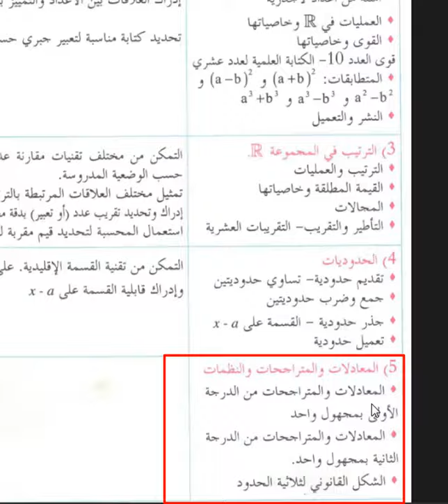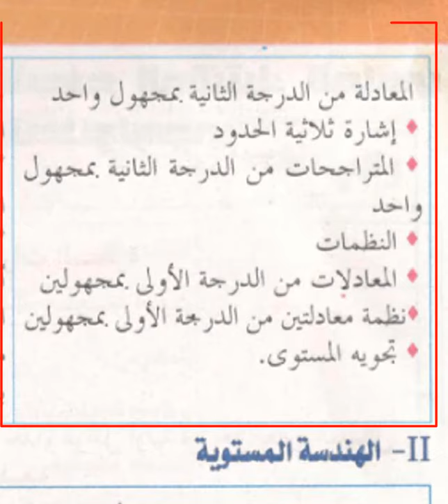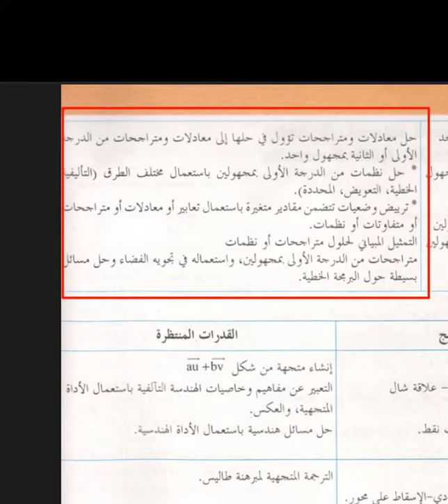الدرس الأول المعدلات والمترجيحات والنظمات للجذوع المشتركة